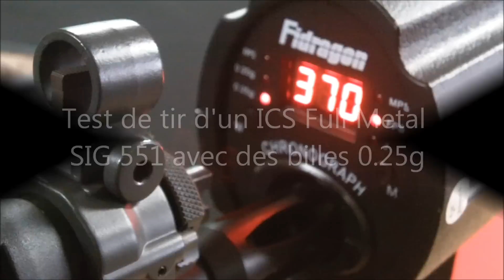Test de tir d'un SIG 551 avec des 0.25g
Test de tir d'un ICS Full Metal SIG 551 avec des 0.25g